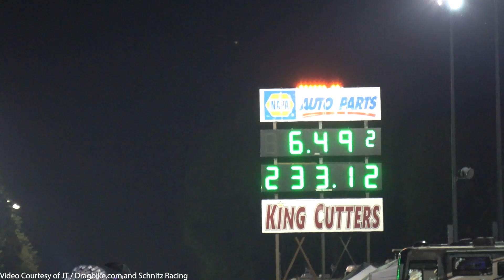Justin Shakir 233mph pass at 6.42 seconds Saturday 7-22-22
Try and Keep UP! 2022 Media Support services and content made possible by the support of Platinum General Services, Dragbike.com, Schnitz Racing, Balch Racing, A1 Cycles, Ape Race Parts, and WhatAGraphic.

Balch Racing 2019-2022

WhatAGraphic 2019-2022